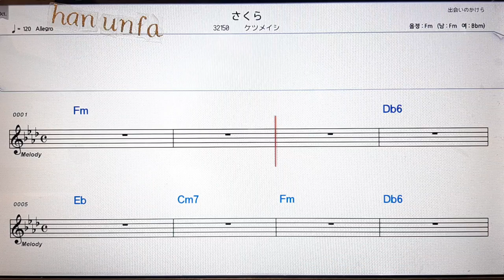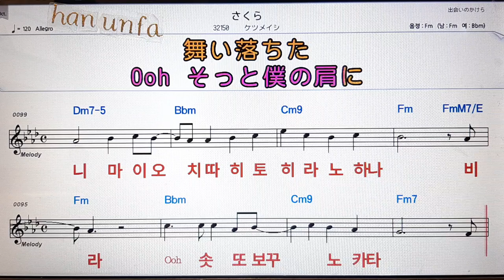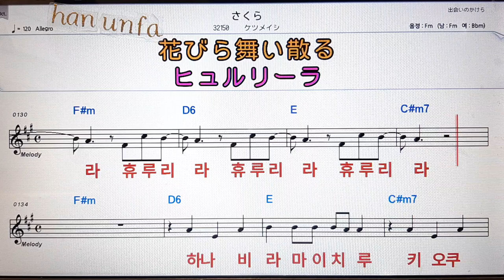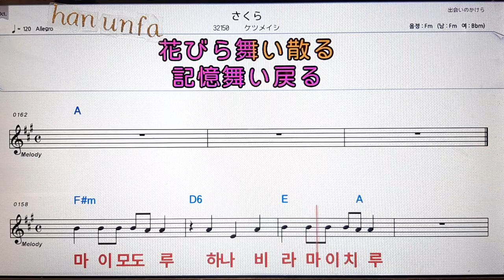사쿠라/케쯔메이시💕日本の歌*Karaoke*Sheet Music*(한*일본어 동시 발음)韓国語 日本語の同時発音